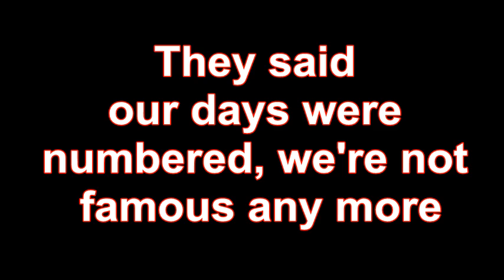Liverpool F.C chants - Oh Campione